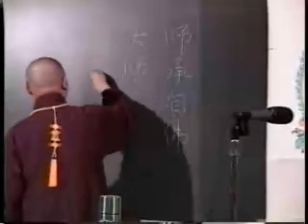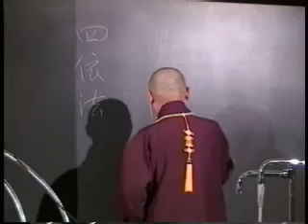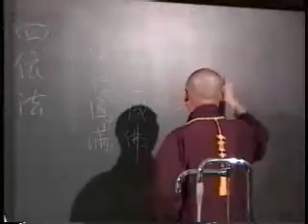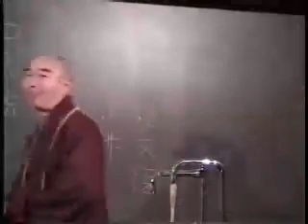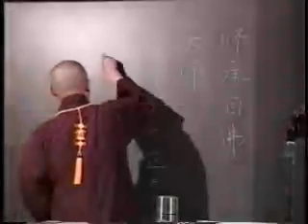佛說阿彌陀經要解－045－淨空法師